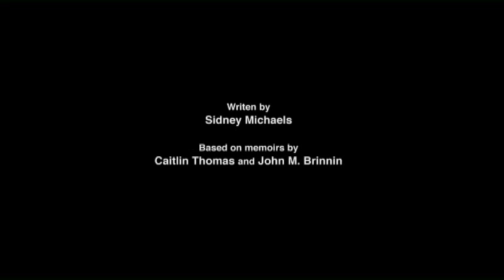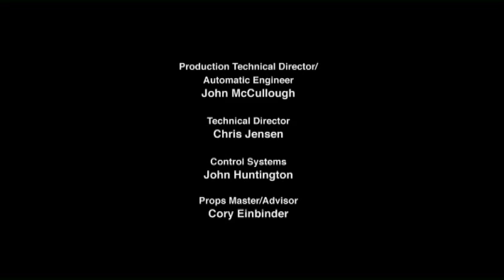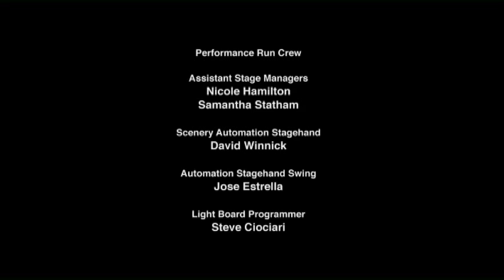DYLAN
By Sidney Michaels

Based on Dylan Thomas in America by John Malcolm Brinnin and Leftover Life to Kill by Caitlin Thomas

With Mark Cajigao*, Connor Carew*, Whitney Conkling,  Rachel Cornish*, Alex Herrald, Iris McQuillan-Grace, Donaldo Prescod, Courtney Renee' Stallings*, Patrick Williams

Directed by Elizabeth Carlson

Production Stage Manager: Niki Armato*

Fight Choreography: Michael Daly

Set Design: Norma Lee Chartoff

Lighting Designer: Chip Scott

Costume Designer: Lara de Bruijn

Sound Designer: Dr. David B. Smith

Produced by Do Not Go Gentle Productions

Associate Producer: City Tech Theatreworks

Associate Producer: theNEST

DYLAN is presented by special arrangement with SAMUEL FRENCH, INC.

*Appearing Courtesy of Actors' Equity Association

DYLAN is an Equity Approved Showcase